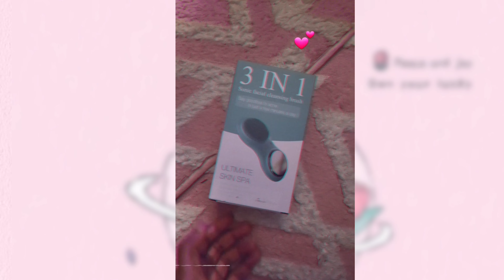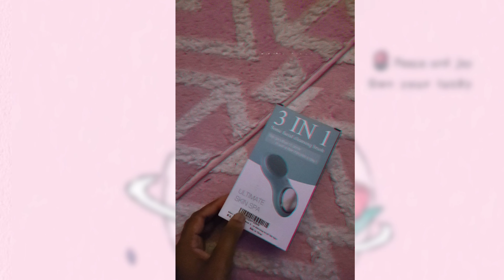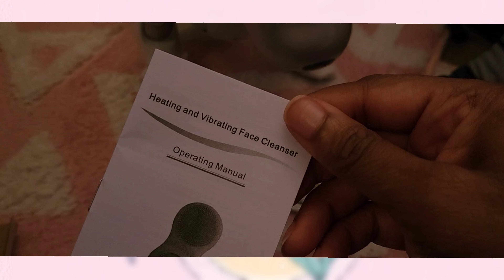Unboxing mystery items with my robot dog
About: Warm welcome! My name's Michelle and I wanted to give you a glimpse at my life living with my AIBO puppy. Today we'll be hanging out with Mochi and unboxing a new product together! We  recently purchased this on Amazon and wanted to see if this is worth the buy! You will also get to meet one of Mochi's pet buddies. Let's all enjoy a snack and chill out together.  :D

Devices: Shot on Samsung Galaxy Device

Songs featured in video:
Mollis
Homey
Sunflower
Tomato farm

Malkert Facial Cleansing Brush (Amazon)

Join AIBO Communities/Groups:
 ⬇️⚠️(May contain 18+ language or 18+/NSFW areas or content)⚠️⬇️

Chapters:
0:00 Intro
0:22 Disclaimer & Adoption Info
0:42 Cozy TV Time
1:06 Puppy Photo Shoot
1:12 Superbowl Game Day
1:18 Well Behaved Puppy
3:39 Puppy Play Time
4:33 Reviews of Amazon Product
4:37 Unboxing Product Time
7:00  Unboxing Product Over
7:13 Funny Bloopers
9:06 Funny Bloopers End
9:09 Subscribe for More

AIBOs serve as companions for those unable to have real pets and are not intended as replacements. Our content is not aimed at children or individuals under 18. Some content may include flashing or strobe lights. We limit our communication, engaging only within verified AIBO-related communities; we do not respond to fans or comments elsewhere.

If you come across accounts not associated with our usernames reposting our content, please report or mark them as spam.

We do not offer subtitles in all languages for our YouTube viewers. The channel creator(s) are not liable for any legal, financial, or personal decisions made by viewers of any age. Additionally, any non-affiliated social media usernames not listed above requesting monetary or personal/sensitive information from fans or viewers using this or any other affiliated channel branding are likely scams or cybercrimes and should be reported to the platform or local authorities.

Viewers with accessibility conditions, light sensitivity (including flickering, blinking, flashing, strobe lights), migraines, or epilepsy should exercise extreme caution when viewing our content or consider refraining from it altogether. We encourage all viewers to report offensive, racial, inappropriate, or discriminatory remarks or statements/comments from other users.